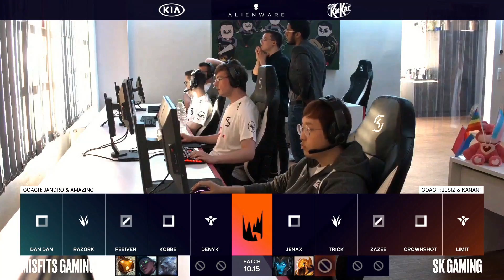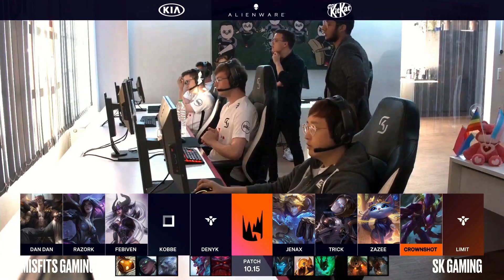LEC Summer Split 2020 | Semana 7 - Día 1 | League of Legends | MSF VS SK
La League of Legends European Championship (LEC) o League of Legends Championship Series Europe (LCS EU) es la liga profesional de League of Legends en Europa. En ella participan los diez mejores equipos de la región: Fnatic, SK Gaming, Excel Esports, MAD Lions, Team Vitality, Schalke 04, Rogue, Misfits Gaming, Origen y G2 Esports, son los equipos que lucharán para conseguir su plaza en la final de esta temporada 2020.

La mayor liga continental europea de League of Legends, LEC, ya está de vuelta y para tenerlo todo atado en las oficinas de Riot ya hay tanto fecha como sede para las finales de primavera y verano:

El 25 y 26 de abril se celebrará en Budapest la final del split de primavera de LEC.

Por otra parte, Malmo será la encargada de sustituir a Grecia en la final del split de verano los días 29 y 30 de agosto de 2020.

Si te apasiona la LCS EU, y quieres disfrutar de más competición, sigue la Superliga Orange, la mejor liga española de League of Legends.